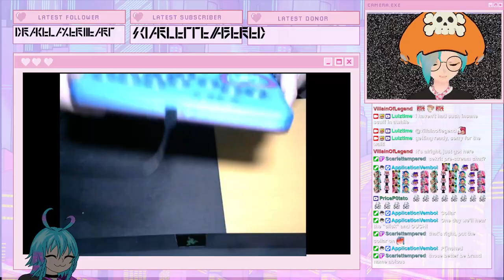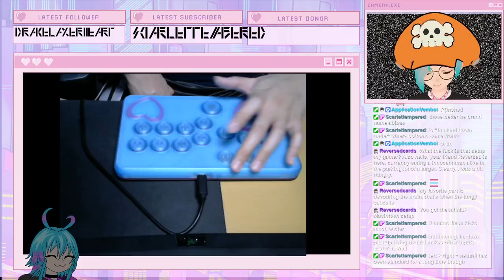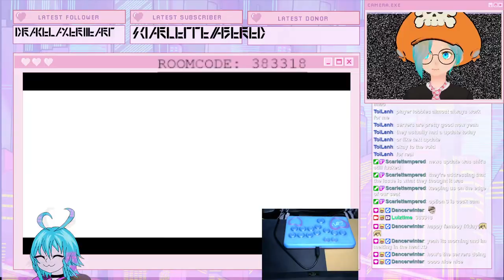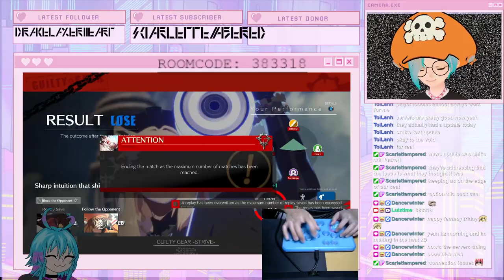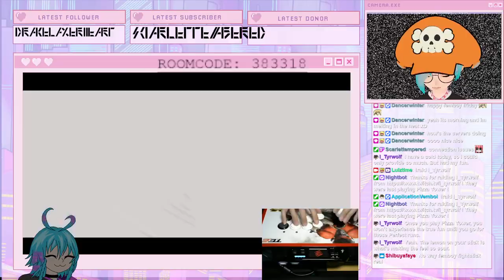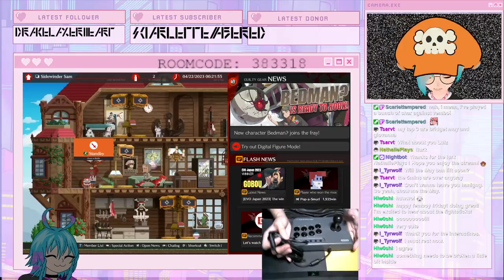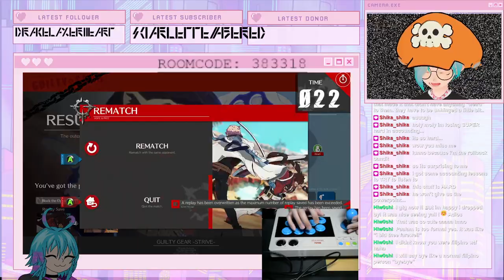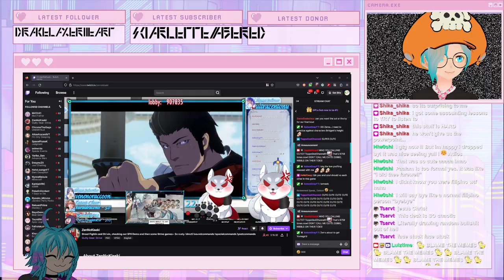[VOD VERSION] Happy Femboy Friday: It's time fo FEMBOYS & FIGHTSTICKS! Featuring the VEMTECH CLICKBO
Uncut VOD version of original stream.